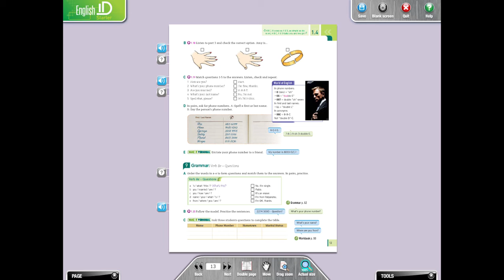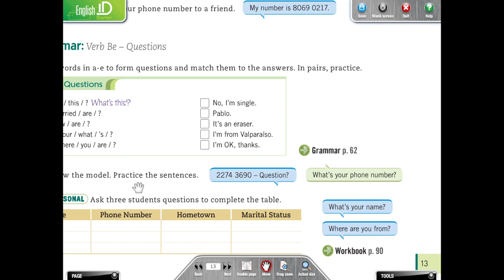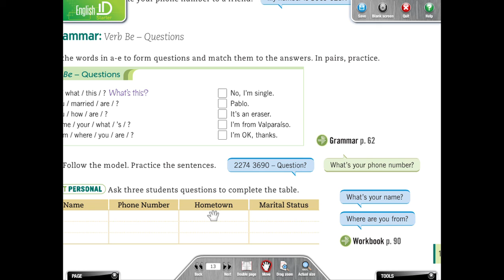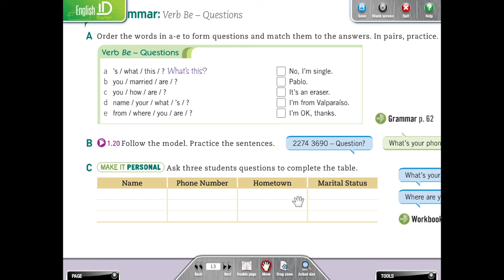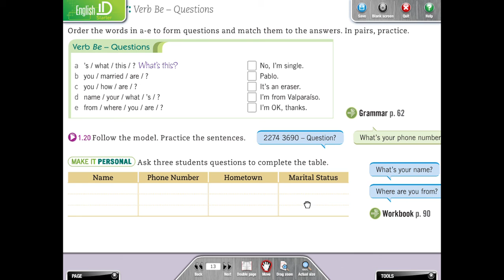Lesson 1 Pag 13 Exercises 9A-C English ID Starter Student Book